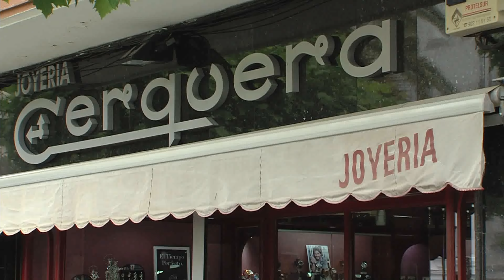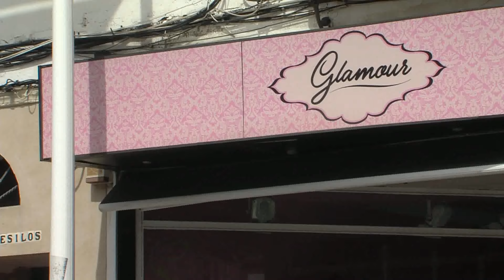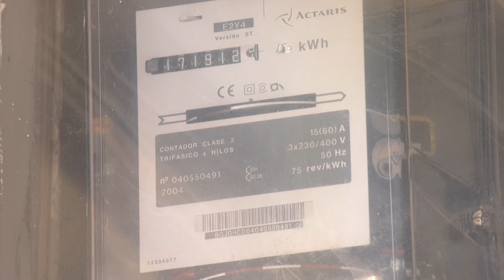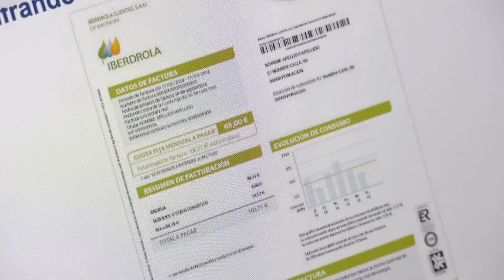NOTICIAS - Noticias de Alcalá 03.01.2024